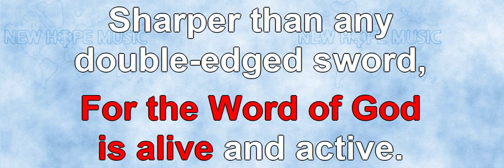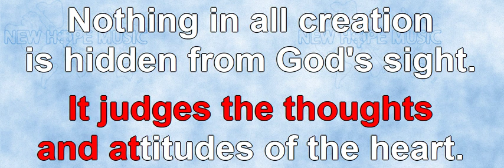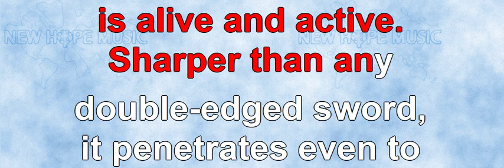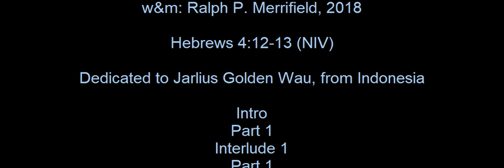The Word Of God Is Alive